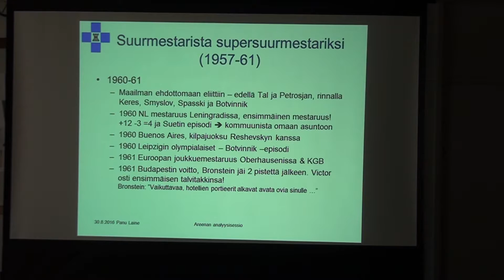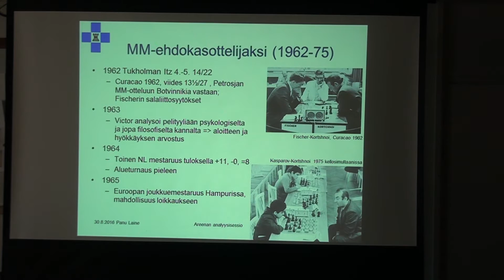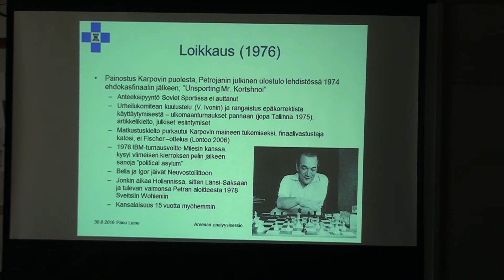Areenan analyysit 30082016 1642 Panu Laine Viktor Kortshnoi 6 Suurmestarista supersuurmestariksi